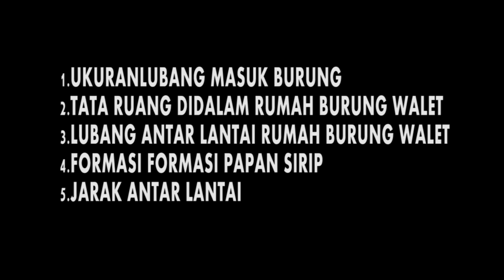JARAK IDEAL VENTILASI RUMAH BURUNG WALET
dalam emebudidayakan burung walet,banyk hal yang perlu anda ketahui jika ingin membuat rumah burung walet
kesalahan design dalam budidaya walet bisa membuat pemilik galau apabila design membuat rumah burung walet salah.
banyak hal yang harus anda ketahui ketika ingin membuat rumah burung walet diantaranya yaitu: